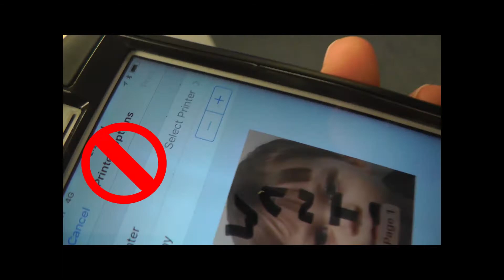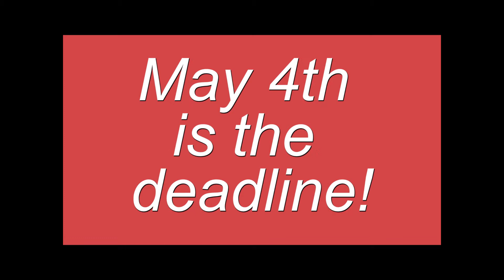AHS News April 23, 2018